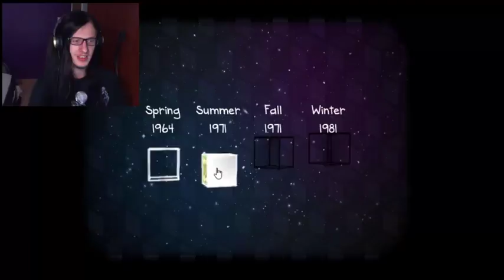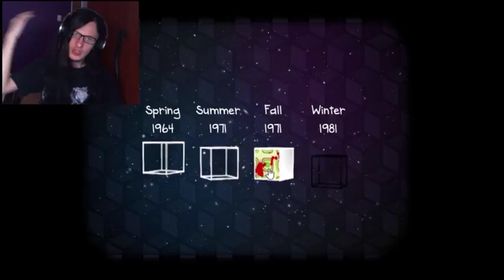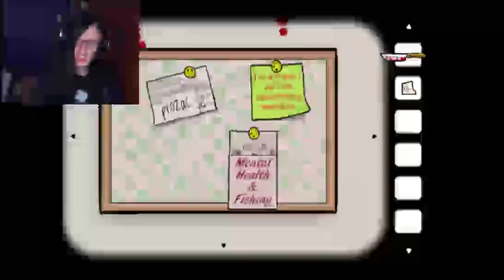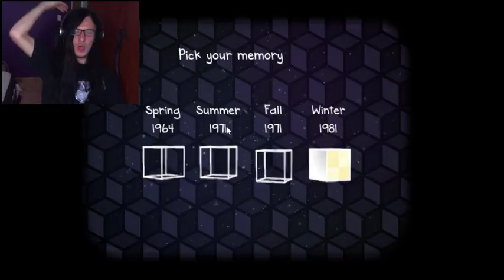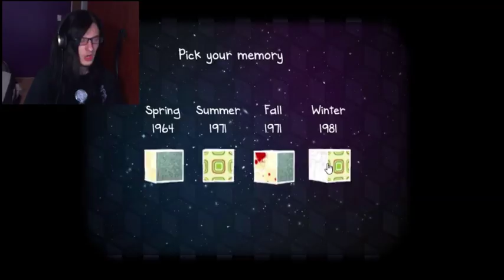I BECOME THE BEST COMPOSER IN THE WORLD || Cube Escape: Seasons walkthrough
I COMPOSE BETTER THAN (insert name here)... This game is so confusing.
Cube Escape: Seasons gameplay

A much calmer game for the channel, though still very chilling, creepy and weird. Solve puzzles with me in this very unnatural/supernatural point and click puzzle game.